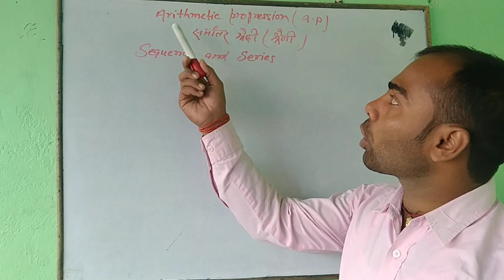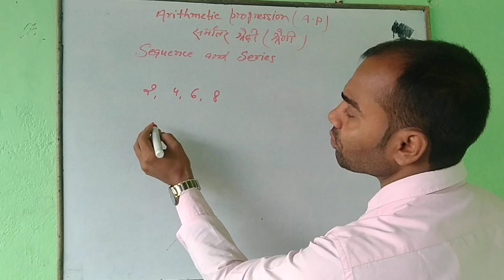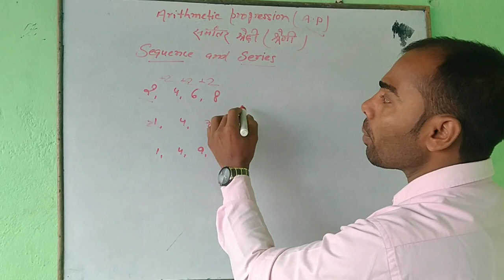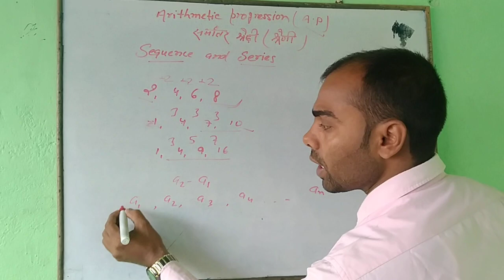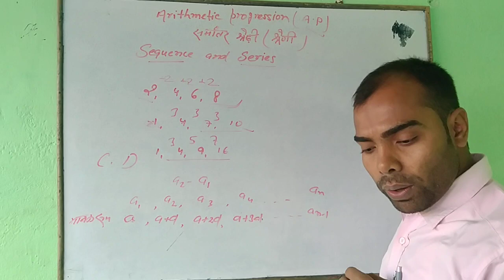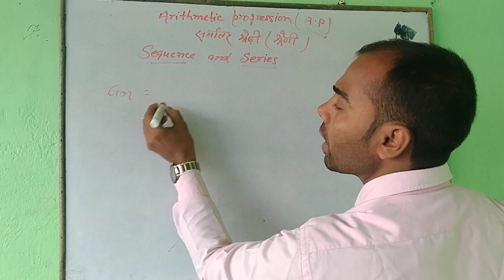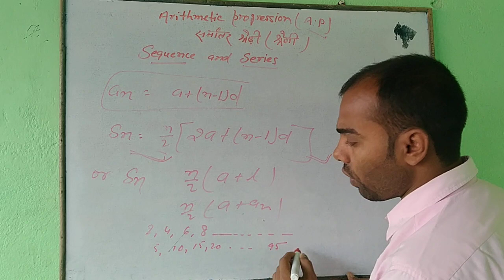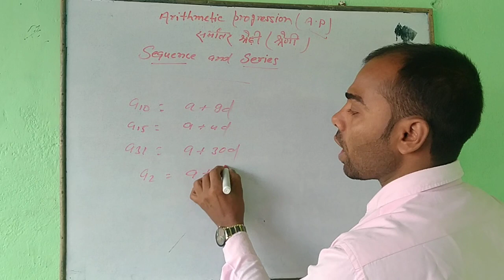Arithmetic Progression class 10th l A. P ka full concept.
Arithmetic progression class 10th / A. P ka full concept in hindi /is video me  A.P  ka pura introduction or all formula ko kaha  or kaise apply karana h usaki full detail diya gaya hai.